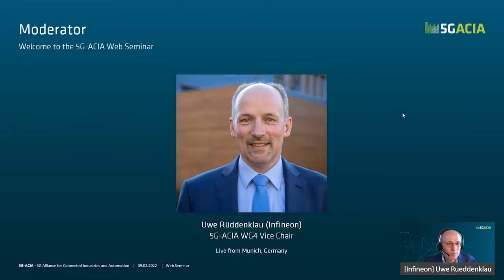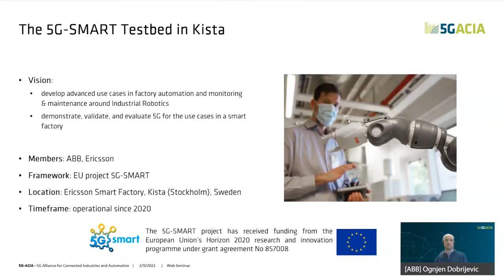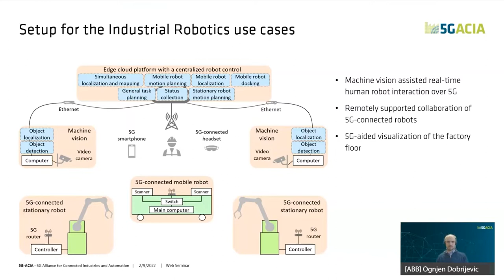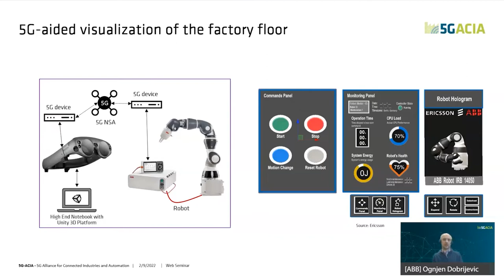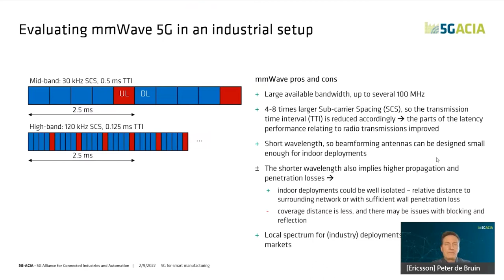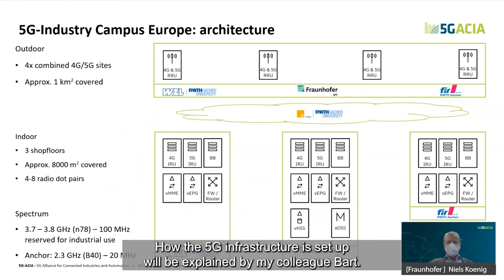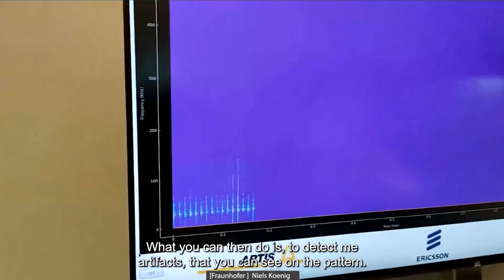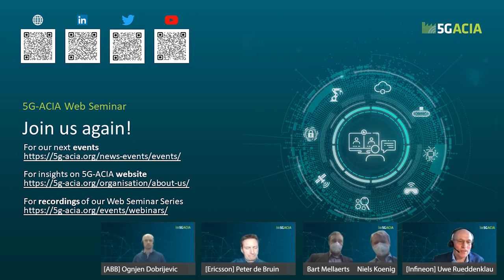Web Seminar: Industrial Robotics fueled by 5G & 5G-Industry Campus Europe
The 3rd 5G-ACIA web seminar series continues with the presentation by Dr. Ognjen (Ogi) Dobrijevic (ABB) and Peter de Bruin (Ericsson) about use cases developed for the 5G-SMART Testbed at the Ericsson Kista Smart Factory.
Niels König (Fraunhofer IPT) and Bart Mellaerts (Ericsson) report about Europe’s largest industrial testbed for 5G in production: the 5G-Industry Campus Europe. There is shown a live demonstration of 5G use cases with different wireless sensors.